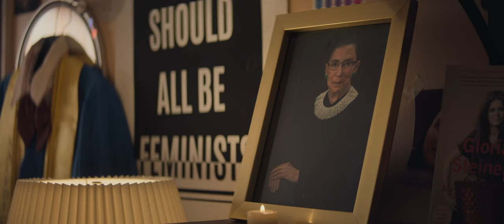BOOKSMART - Trailer 1 (deutsch / german)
INHALT: Eigentlich haben Molly und Amy in ihrer Schullaufbahn alles richtig gemacht. Sie haben in ihrer Stufe die besten Noten und haben so die besten Vorraussetzungen für eine perfekte Zukunft an einer Elite-Uni. Doch am Ende der Highschool kommt dann das bitterliche Erwachen: Selbst ihre “Looser”-Mitschüler, die sonst nur Party machten, haben es auf die Elite-Unis des Landes geschafft. Um nun die entgangenen Parties der letzten Jahre nachzuholen, überredet Amy kurzerhand ihre Freundin, die letzten Stunden zu feiern. So beginnt für die beiden eine actionreiche Nacht, die jedoch nicht ohne Konsequenzen enden soll…